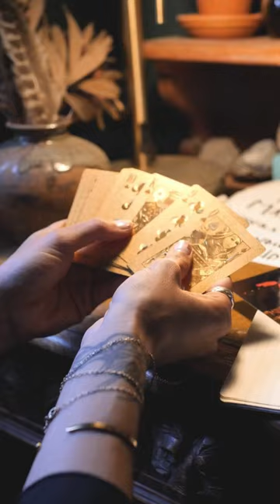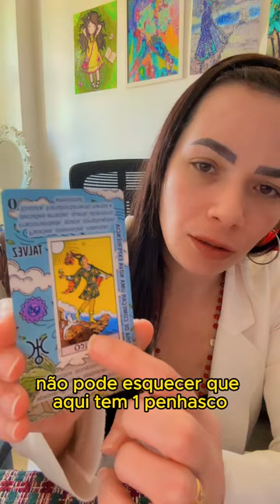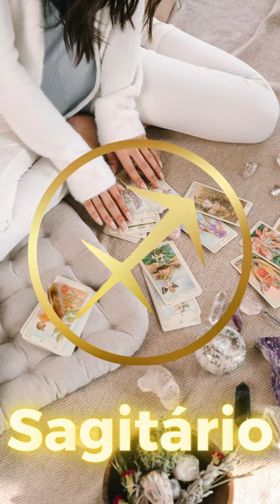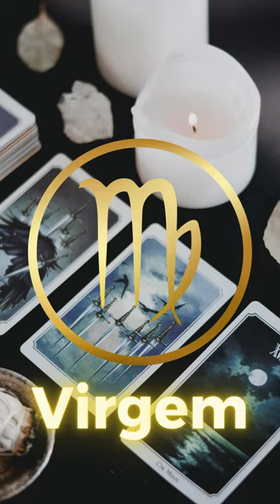HORÓSCOPO DO DIA | ESCOLHA uma das duas CARTAS que te darei a RESPOSTA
INTRODUÇÃO 00:00
AQUÁRIO 💎♒ 01:30
ÁRIES 💘♈ 05:30
CÂNCER ✨♋ 08:20
CAPRICÓRNIO 🌿♑ 12:30
ESCORPIÃO 💜♏ 15:48
GÊMEOS 🌟♊ 19:18
LEÃO 🦁♌ 22:11
LIBRA 💎♎ 26:36
PEIXES 🎯♓ 30:26
SAGITÁRIO 🎆♐ 33:53
TOURO 😮♉ 37:45
VIRGEM 👀♍ 42:04

Estou comprometida diariamente em tornar meu Tarot uma fonte de luz para você. Por isso, agradeço sinceramente pelo seu apoio através do seu 'like' e inscrição no meu canal. É uma maneira de mostrar que você aprecia e apoia o que fazemos aqui com muito amor e carinho.

Para Falar Comigo: Clica no Link Abaixo 👇🏻